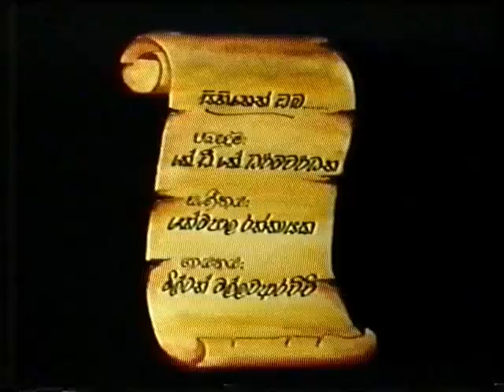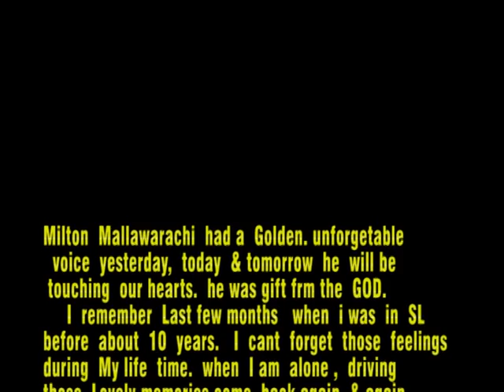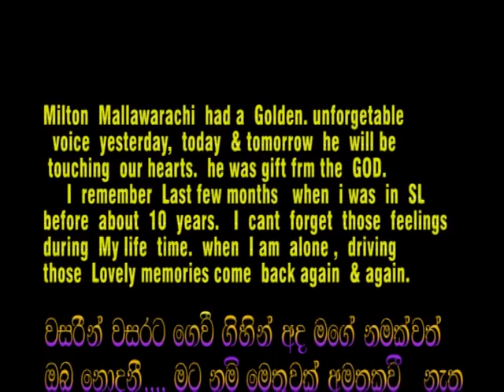MILTON MALLAWARACHI 1984 mpg2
MILTON  MALLAWARACHI  1984  SIHINEN  OBA  MATA